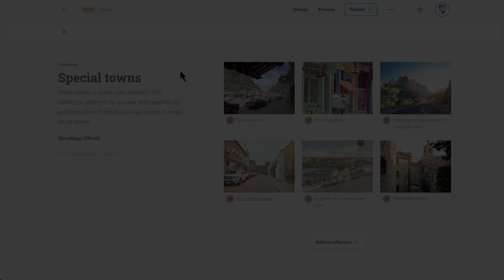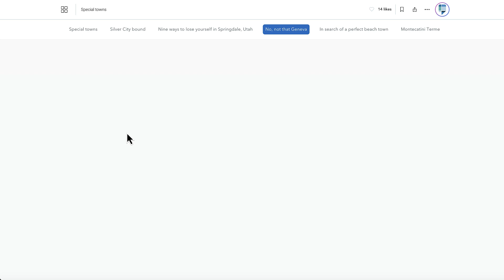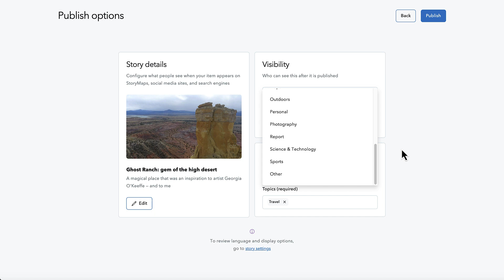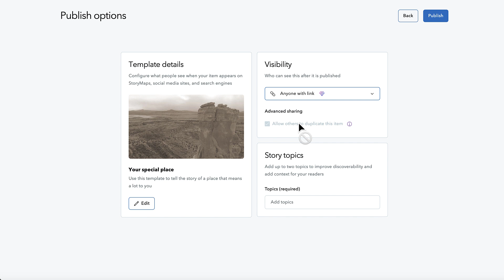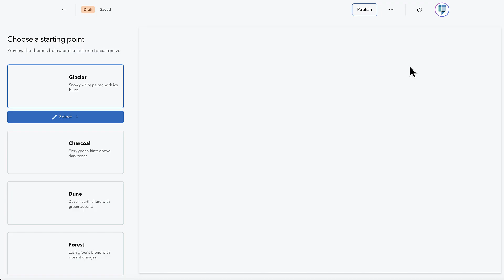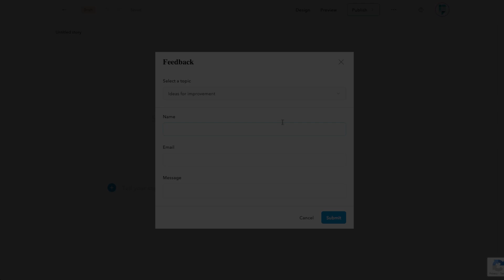StoryMaps Update Fall 2024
It’s been a big summer for StoryMaps in 2024! Learn about the latest updates and enhancements to StoryMaps in this video, like being able to structure a collection around a map, or using an image as the base for an express map. You can also inspire other storytellers and allow them to create their own content based on yours, through allowing duplication and templates.

Frames—StoryMaps’ mobile-based storytelling form—keep getting better, too. The new custom option provides more versatility, letting you choose from text-only, map-focused, or image-focused slides and arranging them in any amount or order.

Don't have StoryMaps yet? You can sign up for a free Basic account with essential storytelling capabilities. Every adventure starts with unlimited access to our Premium features during your free 30-day trial on StoryMaps.com. We can't wait to see what you create!